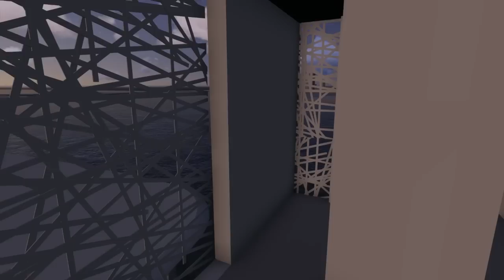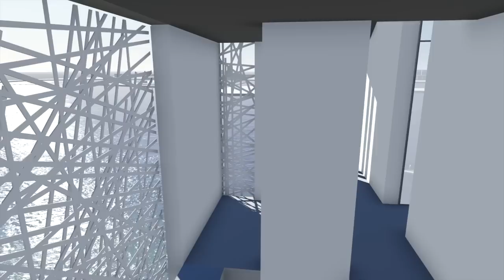ALMA - Alfonso Architects, inc. - Pier Concept Rendering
ALMA…SOUL…SPIRIT
The Soul of the City. Cultural Icon. Just as the Eiffel Tower image alone can conjure up an entire cultural experience by merely representing a fragment of the City, the Pier transmutations over the years have served as the symbol and spirit of the place that is St. Petersburg. Our project will recapture the past, embrace the present, and look to the future
ALMA: The Soul of St. Petersburg.